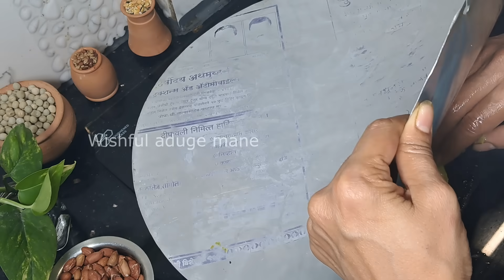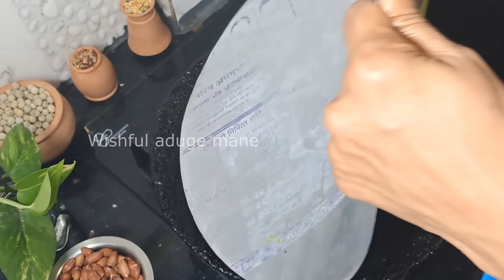1 ಕಪ್ ಉದ್ದಿನ ಬೇಳೆ (udina bele) ಇದ್ರೆ ಮೃದುವಾದ ತೆಳುವಾದ ಈ ಹೊಸ ಬೆಳಗಿನ ಬ್ರೇಕ್ ಫಾಸ್ಟ್ ರೆಸಿಪಿ ಟ್ರೈ ಮಾಡಿ 👌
Ingridients:
2-1/2 cups wheat flour - 2-1/2 ಕಪ್ ಗೋಧಿ ಹಿಟ್ಟು
1/2 cup jowar flour - 1/2 ಕಪ್ ಜೋಳದ ಹಿಟ್ಟು
1/2 cup besan - 1/2 ಕಪ್ ಬೇಸನ್
1 cup urad dal - 1 ಕಪ್ ಉದ್ದಿನ ಬೇಳೆ
1/2 tsp dhaniya powder - 1/2 ಚಮಚ ಧನಿಯಾ ಪುಡಿ
1 tsp carom seeds (ajwain) - 1 ಟೀಸ್ಪೂನ್ ಅಜ್ವೈನ್
4 to 5 tbsp sesame seeds - 4 ರಿಂದ 5 ಟೇಬಲ್ಸ್ಪೂನ್ ಎಳ್ಳು ಬೀಜಗಳು
salt to taste - ರುಚಿಗೆ ಉಪ್ಪು
1/4 tsp turmeric powder - 1/4 ಟೀಸ್ಪೂನ್ ಅರಿಶಿನ ಪುಡಿ
6 to 7 green chili - 6 ರಿಂದ 7 ಹಸಿರು ಮೆಣಸಿನಕಾಯಿ
curry leaves - ಕರಿಬೇವು
coriander -  ಕೊತ್ತಂಬರಿ
water - ನೀರು
oil - ಎಣ್ಣೆ

ಧಪಾಟಿ,Dapati Recipe, Dapati Recipe Kannada,ಮಸಾಲ ಚಪಾತಿ,ಧಪಾಟಿ ಮತ್ತು ಗಟ್ಟಿ ಬ್ಯಾಳಿ

Keep watching...